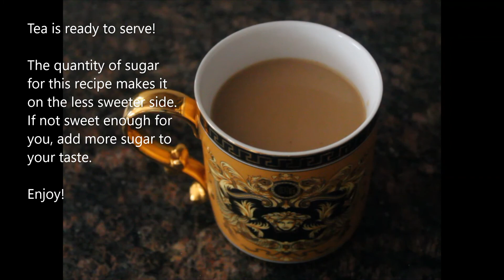Masala Chai | Te Indiano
Ingredients:
- 4 whole cloves
- 3 green cardamom pods
- 1 cinnamon stick broken into pieces
- 3 cups water
1/4 tsp ginger powder
1/8 tsp ground black pepper
- 1/2 cup milk (if you like it more milky, increase milk quantity and decrease water ratio accordingly)
- 2 tablespoons of sugar (you can add more for a sweeter taste)
- 2 tablespoons loose black tea (you can use 2-3 teabags depending on strength if you don't have loose tea)

Instructions:
1.  In a pestle, crush cardamom pods, cloves, and the broken cinnamon sticks.
2. Add the water, crushed spices, ginger powder, and black pepper to a saucepan. Bring to a rolling boil.
3. Remove saucepan from heat, cover and let steep for 5 minutes.
4. Place saucepan pack on medium - high heat, add milk and sugar. Stir. Bring to a mild boil.
5. Remove saucepan from heat, add loose tea (or teabags) stir contents, cover, & let steep for 12 minutes.
6. Strain contents using a fine sieve. Taste for sweetness. If not sweet enough, add more sugar to taste.